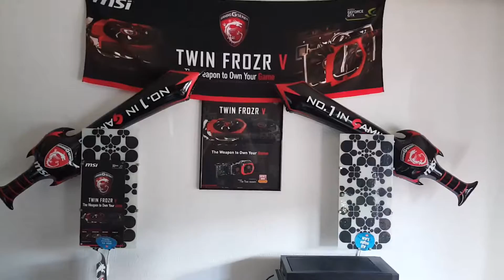Game Setup 2016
Corsair 450D window
Motherboard  Msi Z97 G45
Memory 16GB Corsair vengeance 1866 mh
GPU 1x Msi Gtx 970
SSD 2x Samsung Evo SSD 120 gb.
1x WD Blue HDD 1T
CPU Liquid cooling Corsair H100i
Dvd Writer
5x Corsair SP 120 Quit edition
PSU Corsair AX 860 platinum
Msi SLI Bridge

Monitor BenQ RL Serie 27 inch Gaming monitor ( Half nog in folie)
Mouse Corsair Sabre RGB
Headset Logitech G35
Speakers Logitech 2.
Mousemat  MSI Xield 5